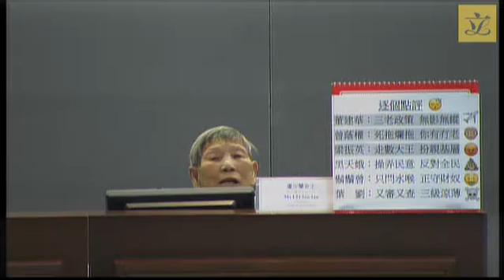Subcommittee on Retirement Protection (Pt3)(2017/01/05)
Subcommittee on Retirement Protection

 Meeting on Thursday, 5 January 2017, from 9:00 am to 6:30 pm

 Revised agenda
 (as at 29 December 2016)

I. Retirement protection system in Hong Kong
 (9:00 am - 6:25 pm)

Meeting with deputations/individuals and the Administration

 Session One (9:00 am - 11:00 am)

 Session Two (11:05 am - 1:00 pm)

 Session Three (2:30 pm - 4:25 pm)

 Session Four (4:30 pm - 6:25 pm)

Submissions from deputations/individuals attending the meeting

Submissions from deputations/individuals not attending the meeting

 Relevant paper

(A list of relevant papers previously issued is available on the LegCo